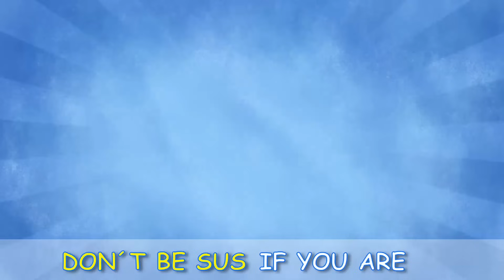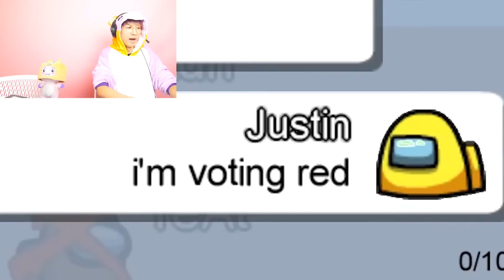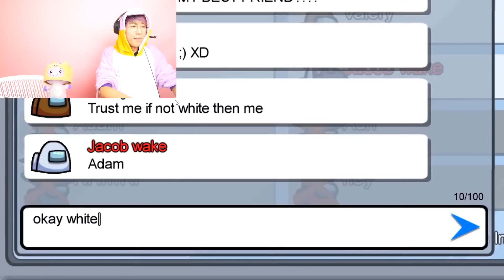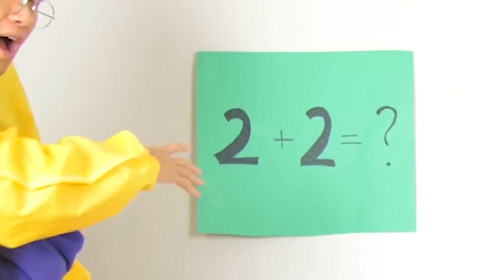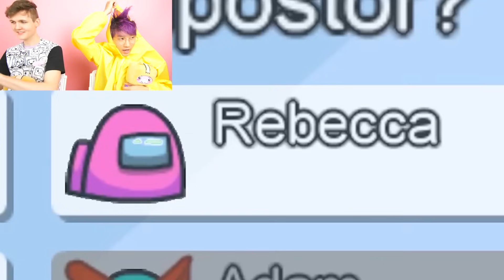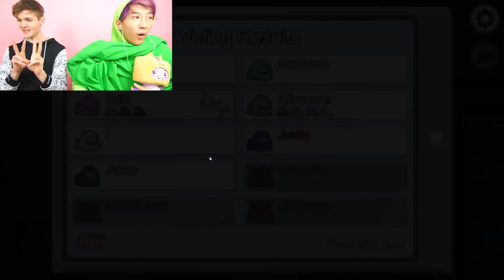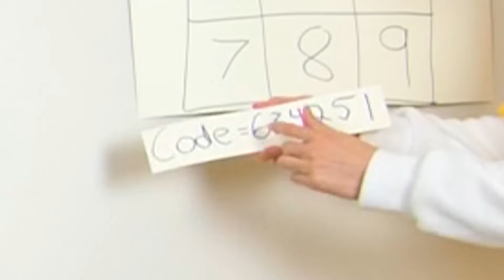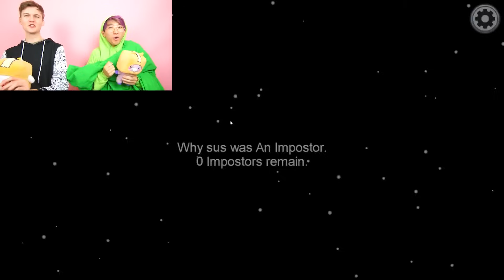THE AMONG US SONG! 🎵 (ft. ALPHABET LORE, RAINBOW FRIENDS, & MORE) (Official LankyBox Music Video)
LankyBox World!